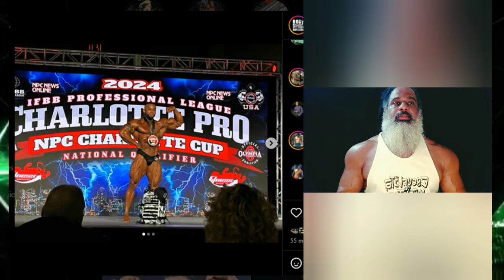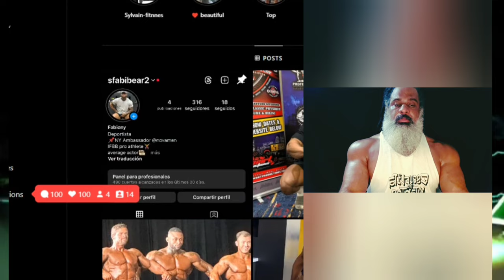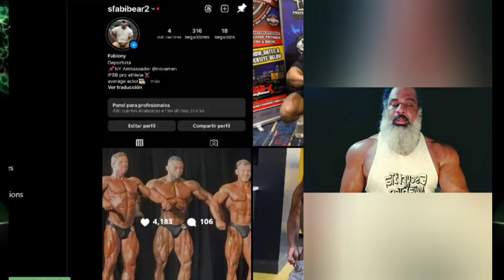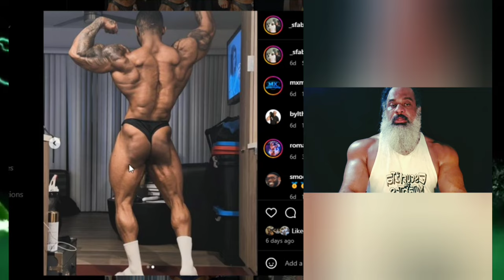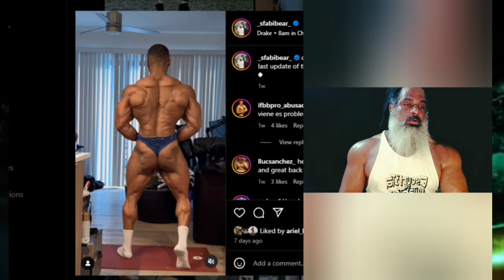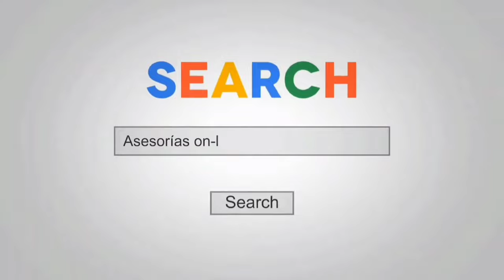Fabián Rabia CALLO BOCAS + Gana el Charlotte Pro Clasificando al Mr. Olympia 2024.